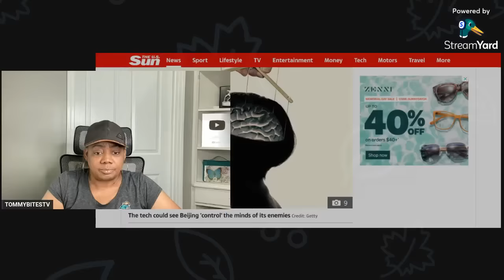WARNING! CHINA and RUSSIA PREPARED TO DESTROY THE U S and U K